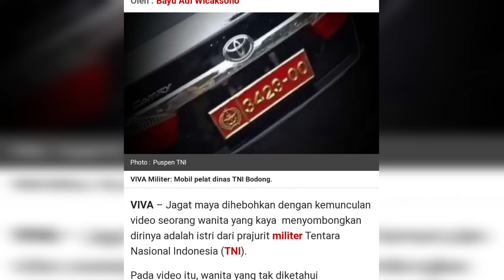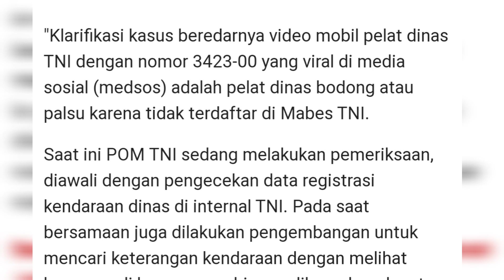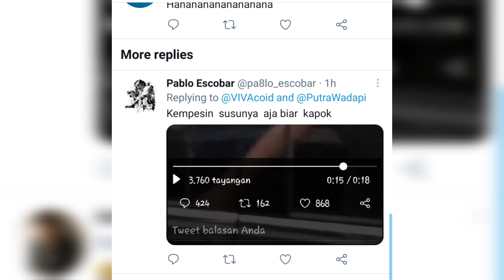POM TNI Investigasi Viralnya Wanita Kaya Pamer Mobil Dinas Militer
Jagat maya dihebohkan dengan kemunculan video seorang wanita yang kaya  menyombongkan dirinya adalah istri dari prajurit militer Tentara Nasional Indonesia (TNI).

Pada video itu, wanita yang tak diketahui identitasnya itu merekam penampakan mobil sedan Toyota Camry berwarna hitam miliknya yang memakai pelat nomor dinas TNI dengan nomor 3423-00 berwarna merah kuning.